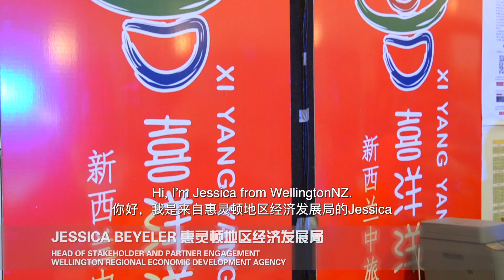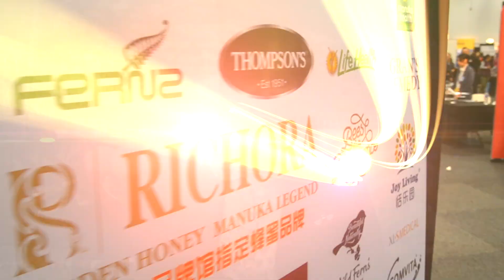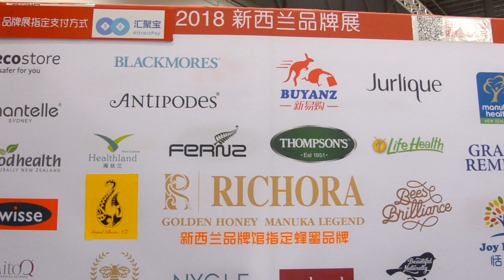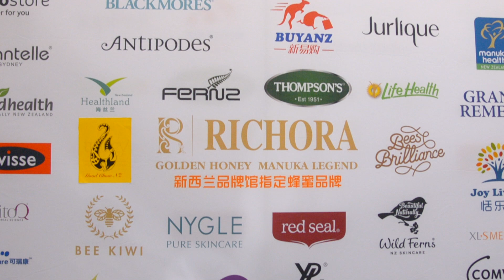喜洋洋旅游展2018 Highlight v4 1